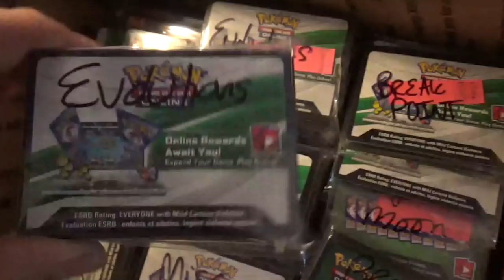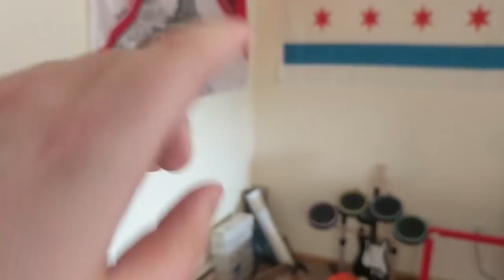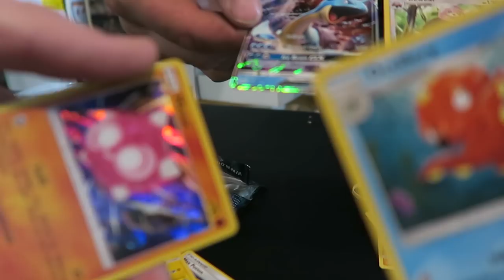and then there were... FOUR?!? **Card Shop Vlog**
What's up, Dead Drawers? Welcome back to another... Card Shop Vlog? Super excited to be trying out a new style. Let us know what you think.

If you are looking for FREE competitive articles and great deals on Pokemon TCG singles, look no further than deaddrawgaming.com!

Dead Draw Gaming
420 S Madison St

DDG wants to give a big shoutout to our Patrons!

Kris Kemp
Wayne Clark
Papa Blastoise
Adam Christofferson
Mitch Westrick
Jordan Faust
Michael Sorensen
Jimmy Farrugia
Todd Horn
Karl
Kody Wilson
Charlie Hurlocker
Jordan Tharp
Jack Black
Ryan Kennedy
Corey Roy
Alex Czilok
Brian Sciarratta
Matt Shatos
David Peden
John W Bright
Samuel
FuFu